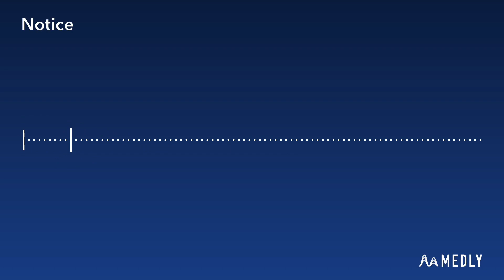notice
I know you guys are extremely tired about these songs so I’ll let you know something

Bfgh ep. 10 is 3 minutes long
Almost finished
I’ll probably upload it at Late December, January or February